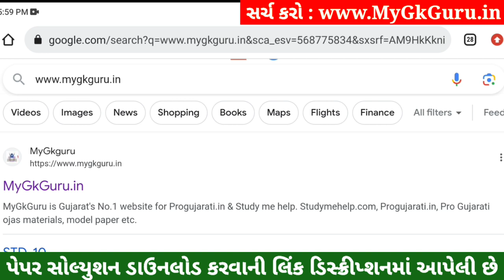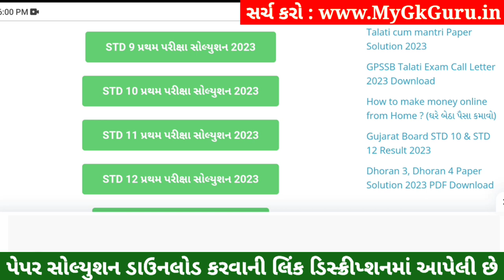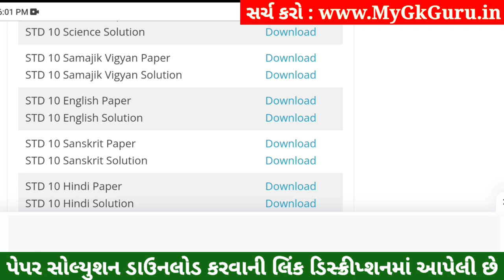STD 10 English Paper Solution 2023 80 Marks, STD 10 English Pratham Pariksha Paper Solution 2023